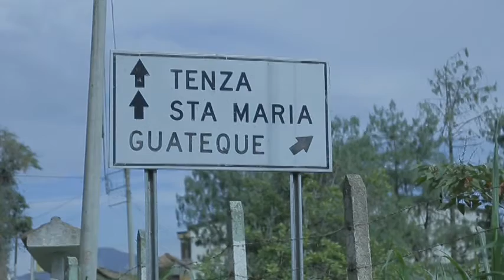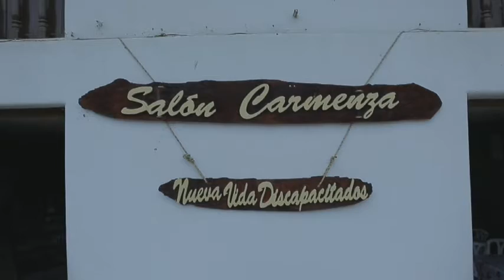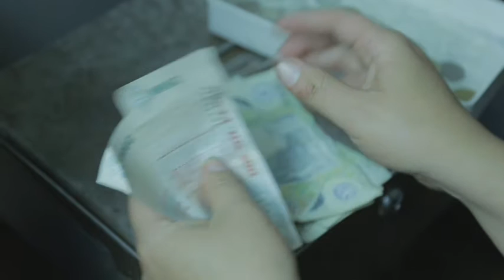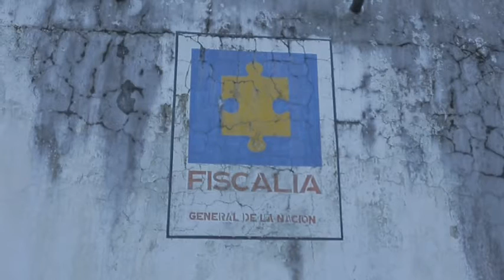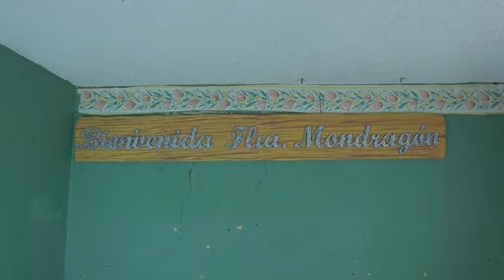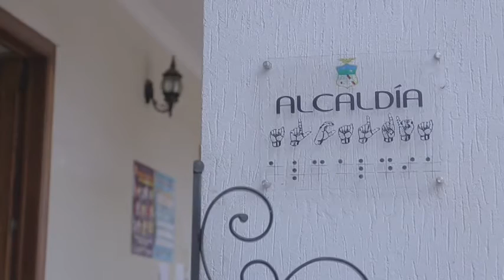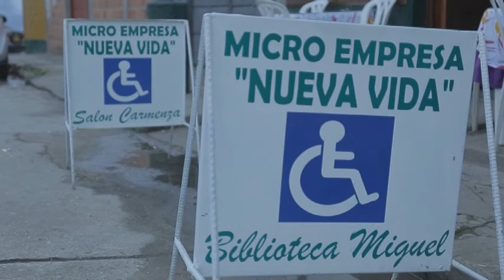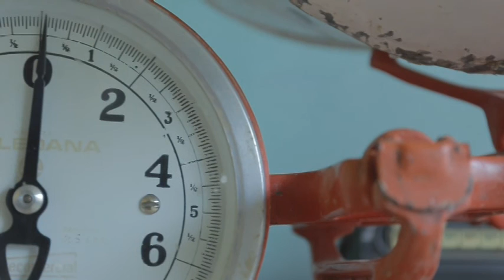Documental "Nueva Vida"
Dirección : Catalina Pinzón
Producción: Mayerly Zambrano R.
Dirección de fotografía: Pablo Arias Kolombia
Con el apoyo de: Avanzada Producciones

“Nueva Vida” es un proyecto audiovisual del género documental, que destaca la labor social de la microempresa Nueva Vida Discapacitados, orientada a la población discapacitada desde hace 16 años en el municipio de Guateque (Boyacá).

Nueva Vida Discapacitados, es un plan impulsado por la comunidad el cual tiene como objetivo integrar a las personas con discapacidad al mundo laboral. Para ello, se ha inmiscuido en el sector de la pastelería y repostería, obteniendo como resultado personas más felices y saludables, al lograr hacerlos sentir útiles luego de enfrentar graves enfermedades o lamentables accidentes.

“Nueva Vida” da prioridad a los testimonios de los fundadores, pioneros, trabajadores y ex miembros de Nueva Vida Discapacitados quienes han mejorado su calidad de vida luego de integrarse a dicho programa, refiriéndose principalmente al tema de la inclusión social y a los beneficios físicos y psicológicos.